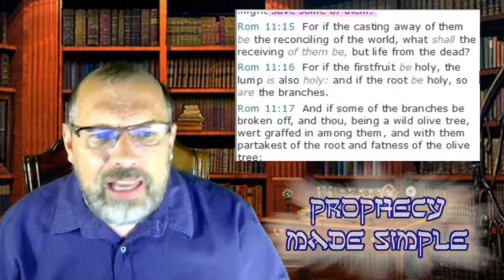12 - A Gap in the 70 Weeks? Where did that come from?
(Graphic Design Designed by Ydlabs / Freepik)